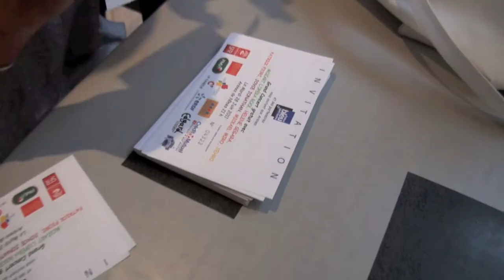En direct de la Coupole à Nîmes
Mercredi 15 juin, france bleu gard-lozère poursuit sa tournée bi-départementale pour la distribution des places du concert gratuit du 28 juin. Première distribution à Nîmes, à la Coupole à 9h30. Merci pour votre fidélité.

Avec Antoine Maestracci, Anthony Bastille, Karim Laidouni.

Réalisation : Pascal Cardonna.

Embed autorisés - Contenus non-modifiables